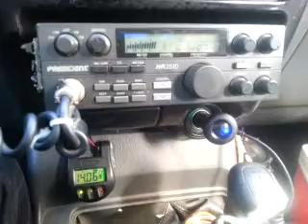01-23-2014 ModSqd TigerPawMS